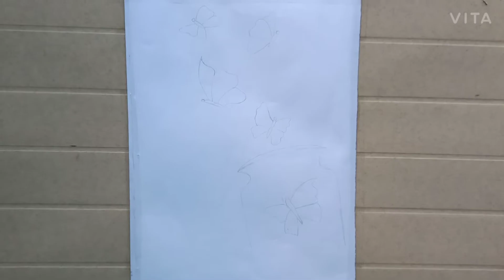Easy butterfly Night Scenery Drawing | using 10 rs. Watercolour for beginners